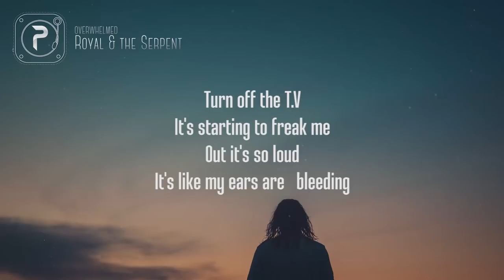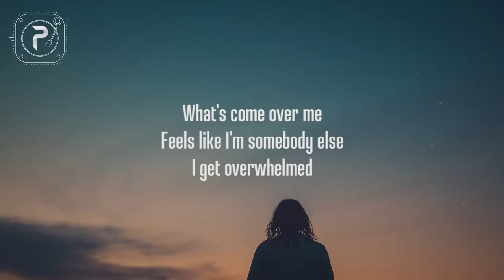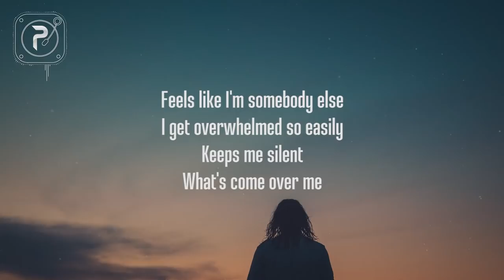Royal & the Serpent - Overwhelmed (Lyrics)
"I get overwhelmed so easily my anxiety"

Picture : unsplash

[Verse 1]
Turn off the T.V
It's starting to freak me
Out it's so loud
It's like my ears are bleeding
What am I feeling?
Can't look at the ceiling
The light is so bright
It's like I'm overheating

[Pre-Chorus]
This mind isn't mine
Who am I to judge?
Oh I should be fine
But it's all too much

[Chorus]
I get overwhelmed so easily my anxiety creeps inside of me
My anxiety keeps me silent
When I try to speak
[Verse 2]
All of these faces
Who don't know what space is
And crowds are shut down
I'm overstimulated
Nobody gets it
Say I'm too sensitive
I can't listen cause I'm eyeing the exits

[Chorus]
I get overwhelmed so easily
My anxiety creeps inside of me
[Bridge]
I should be fine